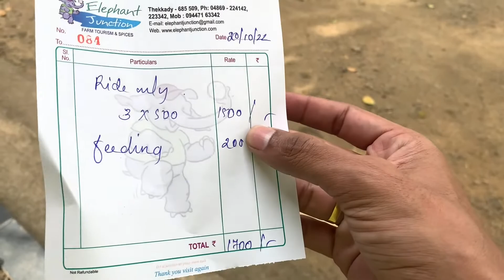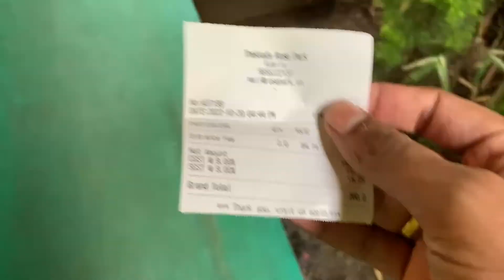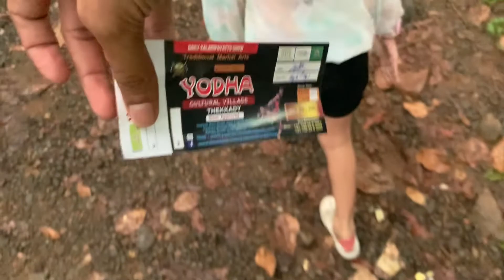4 Best Places to Visit in Thekkady. Kerala Trip. Full information 2022. Vlog 96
4 Best Places to Visit in Thekkady. Kerala Trip. Full information 2022. Vlog 96

lots of ❤️

vlogging, indianvlogger, vlog, narenjoshi, vlogger, blog, hindivlog, vloginindia, desivlog,